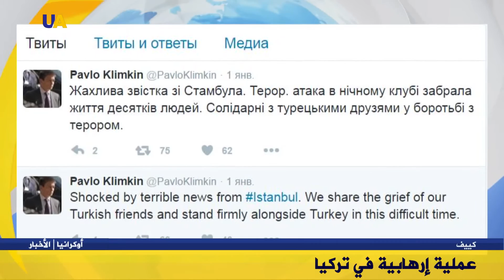بعد حادثة أسطنبول.. أوكرانيا تتعاطف مع تركيا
عبرت أوكرانيا عن صدمتها من العمل الإرهابي الذي أودى بحياة 39 شخصا في مدينة إسطنبول، وعبر وزير الخارجية الأوكراني عن تعاطف بلاده مع تركيا وذوي الضحايا.

وزير الخارجية بافل كليمكن أكد أنه لا يوجد أوكرانيون من بين الضحايا، لكنه أوصى مواطني أوكرانيا بتوخي الحذر، والامتثال لقواعد السلامة عند السفر إلى تركيا.

للتذكير فإن  تركيا شهدت مساء رأس العام الجديد إطلاق نار على رواد ملهى ليلي قتل على إثره 39 شخصا وأصيب 69 آخرون، معظمهم من الأجانب.